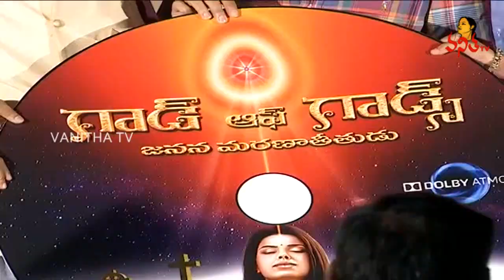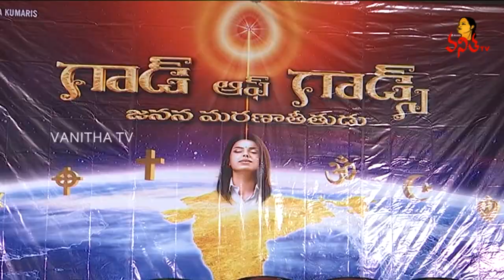God Of Gods Movie Audio Launch | Tejaswini Manogna | Vanitha TV